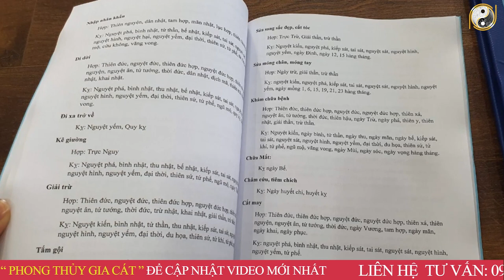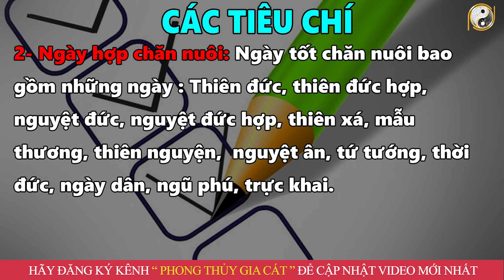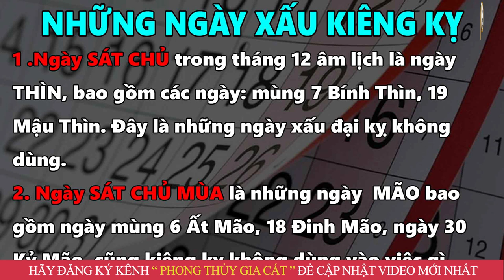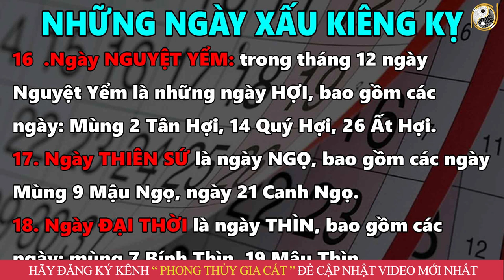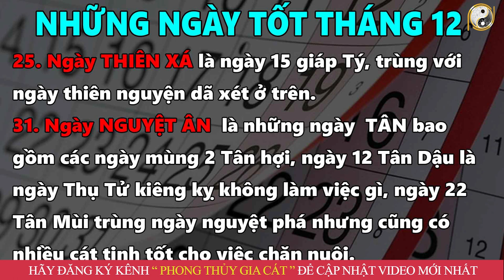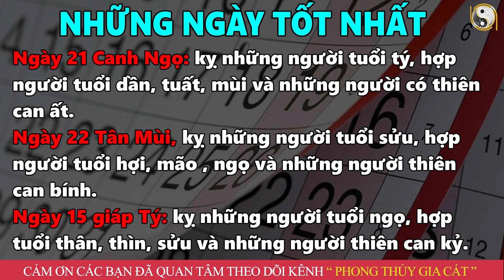7 Ngày Tốt Tháng 12 Âm Lịch Năm 2022, Chăn Nuôi, Nuôi Lợn, Nuôi Gà, Nuôi Bò... Trúng Cực Đậm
7 Ngày Tốt Tháng 12 Âm Lịch Năm 2022, Chăn Nuôi, Nuôi Lợn, Nuôi Gà, Nuôi Bò... Trúng Cực Đậm
01. Linh phù giải hạn
02. Hồ lô hóa giải Ngũ Hoàng
03. Mai Hoa Phú Quý
04. Gương bát quái tinh cầu
05. Kim bài thái tuế 2023
06. Vòng tam hợp Dần Ngọ Tuất
07. Vòng tam hợp Thân Tý Thìn
08. Vòng tam hợp Hợi Mão Mùi
09. Vòng Tam Hợp Tỵ Dậu Sửu
10. Bát bảo tâm kinh
11. Minh Quang pháp bảo cầu
12. Minh Quang pháp bảo lục giác
13. Tỳ Hưu Lộc Tài (Đồng)
14. Tỳ Hưu Khai Vận ( Bạch Ngọc)
15. Bách Niên Tụ Tài ( tụ tài lộc)
16. Song long ngọc ấn ( ấn thăng quan)
17. Kim bài ngũ Lộ Thần Tài
18. Hồ lô bình an ( treo xe)
19. Móc khóa văn xương
20. Ống bút văn xương gỗ đào
21. Bút văn xương gỗ đào
22. Bút văn xương gỗ đào nhỏ
23. Hoa mai kim tiền ( mạ vàng )
24. Các vật phẩm phong thủy khác